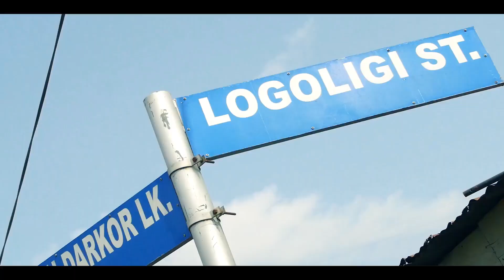Sewa ft Asaase - Di Asa (Official Video) Directed by Vicka-May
Music video for 'Diasa' performed by Sewa and directed by Vicka-May.

Please Note: Making another upload of this video on a different channel is prohibited.